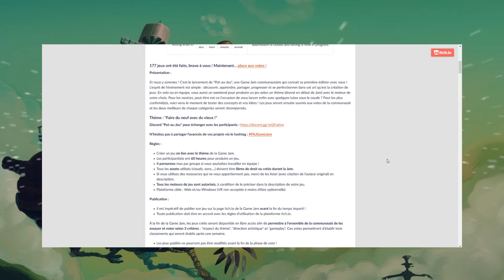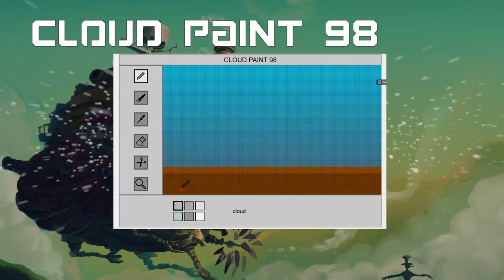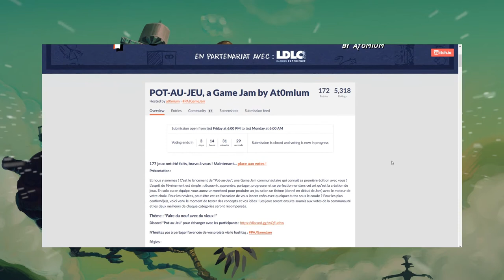Retour sur Pot-au-Jeu la Game Jam d'At0mium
Petit hors sujet cette semaine pour parler d'une Game Jam, et pas des moindres car il s'agit de celle organisé par At0mium : Pot-au-Jeu !
On revient donc sur une infime partie des jeux posté (9 sur 164), et on essaye de donner des pistes d'amélioration. N'hésitez pas à y faire un tour, et à voter pour vos production préférée pour l'aider à gagner la Jam qui sait ?

Merci à At0mium qui m'a laissé faire cette vidéo, et je pense que ça m'aidera plus que lui ^^' Merci encore, pour tous ce que tu fait ;)

CREDIT :
Vidéos :
Tout de moi pour une fois :P
Musique (Librairie YouTube):
Seven Twenty
Mirror Mirror
Brooke's Dream